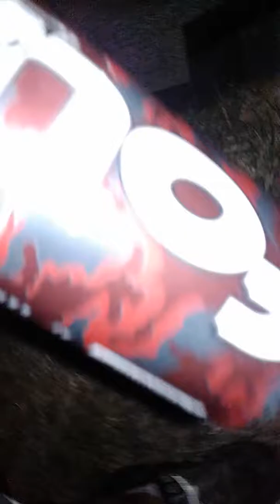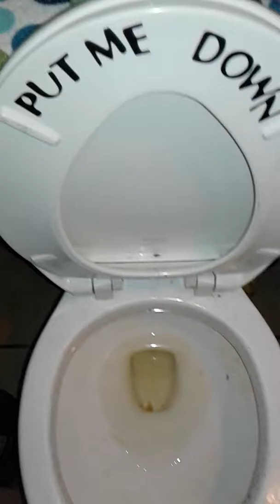Building a dog house part (2) 173